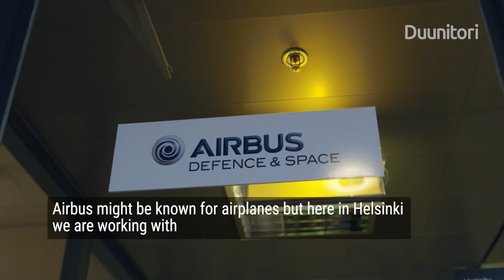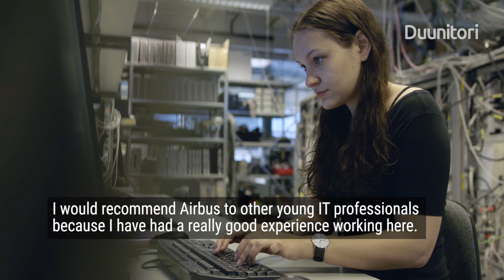Airbus - The engineers Europe’s largest public safety technologies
Read more about Airbus and check out their open job opportunities